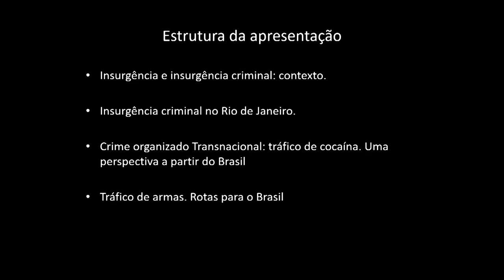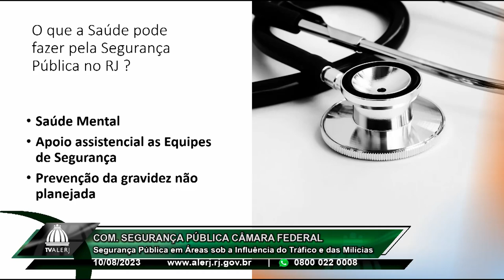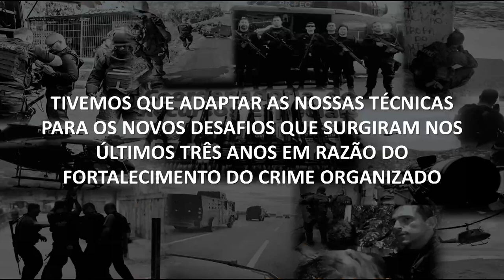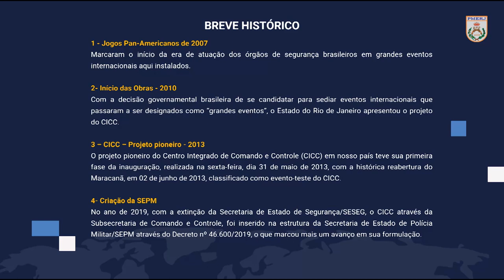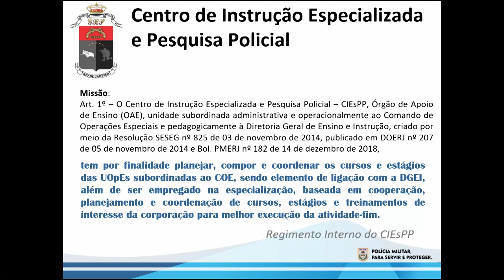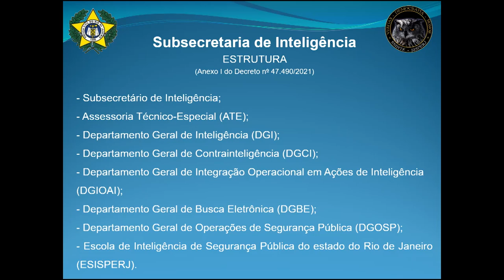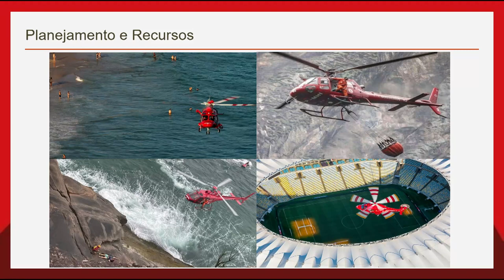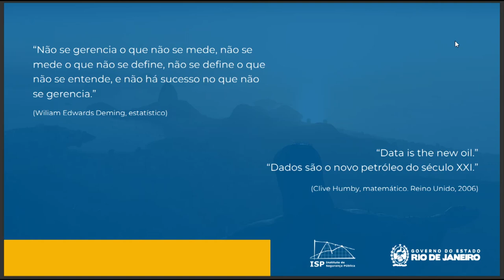Seminário Comissão de Segurança da Câmara Federal - Parte2